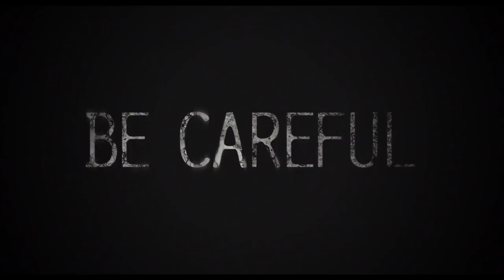NANNY NIGHTMARE Trailer (2018)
Between working full-time, raising a young son, and trying to maintain a relationship with her detached husband, James, Lauren Bell desperately needs some help in watching her newborn, Riley. Thinking she's found the perfect solution, she hires her neighbor, Owen, to be their nanny. Owen is exactly what the Bells need and Lauren couldn't be happier. It isn't long, though, until Owen crosses the boundaries between hired help and man of the house. He begins spying on Lauren and drives a wedge between Lauren and James' already fragile marriage. As his unhealthy obsession with Riley and Lauren continues to grow, it's clear that he will stop at nothing to make sure his new family stays together forever.